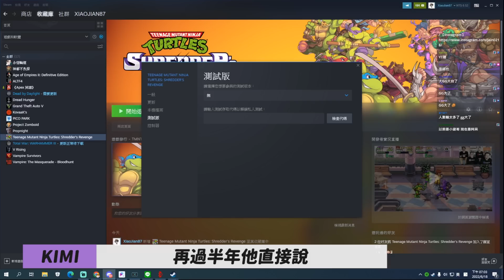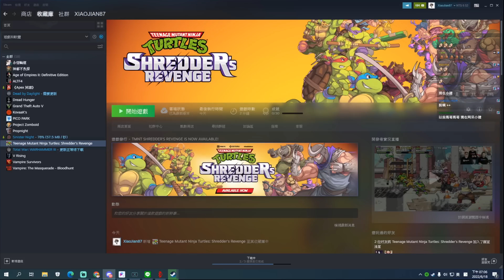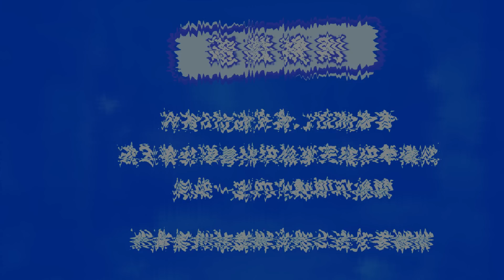【狂暴小建】抽獎 內有遊戲序號抽獎活動！西南變了，昔日馬哥今日阿呆，該把那批馬牽出來啦｜Sinister Night 不祥之夜｜ ft. 西南、阿土、歪頭、豆豆、柔伊、Kimi69​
這是一款關於欺騙和尖叫的多人恐怖求生推理遊戲，8位主播進入神秘古宅，原本想通過直播吸引流量從而大紅大紫，但其中2人慘遭惡靈附身，他們將屠殺同伴，獻祭聖壇，完成邪惡宗教儀式。

【影片剪輯】
剪輯：登1
後製：登1
封面：冬雨